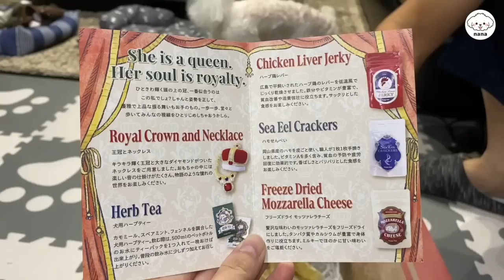おもちゃマニアな愛犬に毎月のお楽しみBOXをあげたらこうなったw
マルチーズ★ナナちゃんねるへようこそ！

毎月届くドギーボックス！9月号です。
今月の中身は何かな？？
これまでに無いくらい、ナナはおもちゃを
気に入った様子でした。笑

コメントはお気軽に♪

🌟楽天ROOMはこちら！（動画内で出てくる商品の紹介ページ）